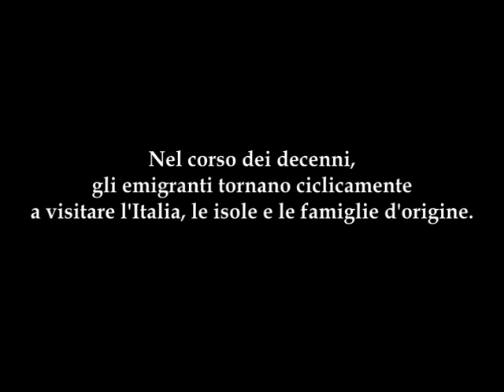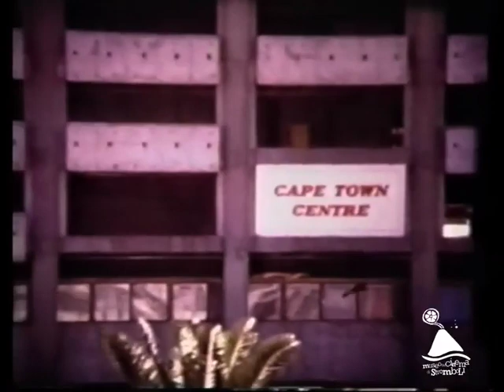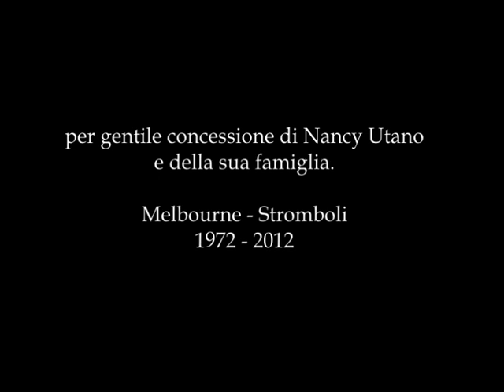Stromboli-Melbourne, 1972 (1972ca, 10')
Super8 amatoriale girato da emigranti strombolani in Australia che tornano in vacanza a Stromboli. Vedute dell'isola, scene di vita familiare. Scene di viaggio in Italia: Roma, Venezia. Il viaggio in nave per l'Australia: Tenerife, Cape Town. Vita in Australia.